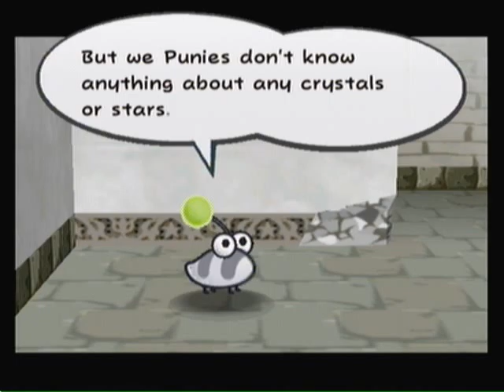Paper Mario 2 [TTYD] Playthrough - Episode 10 / 70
We meet Punio and arrive in Boggly Woods to find the Great Tree! :D